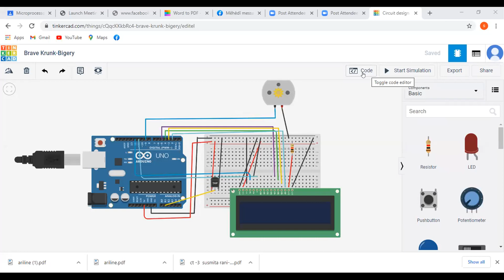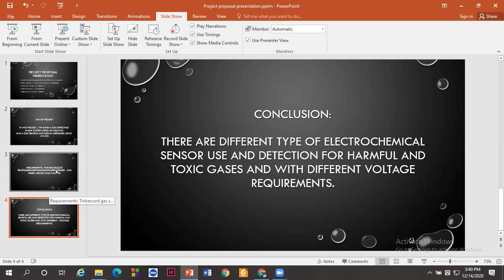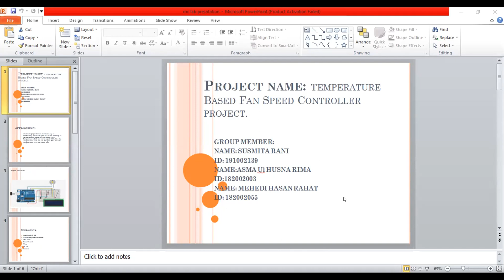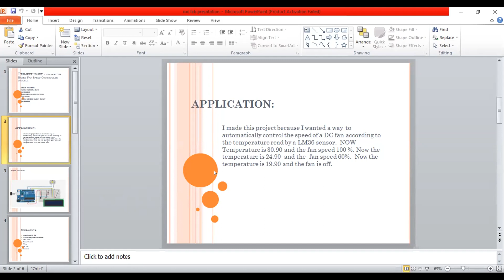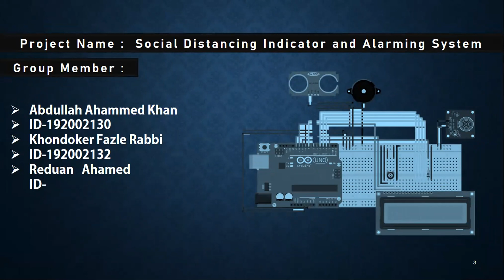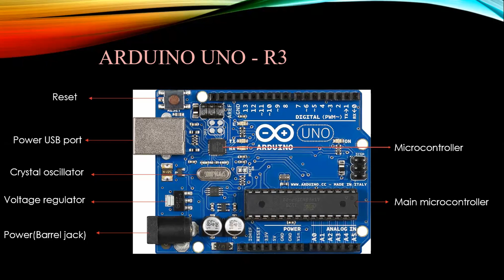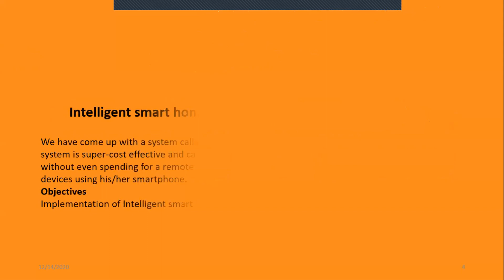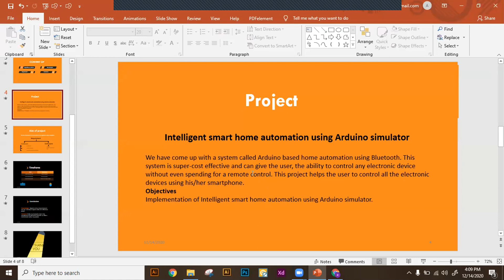Assembly Language (emu8086) | Lecture - 09